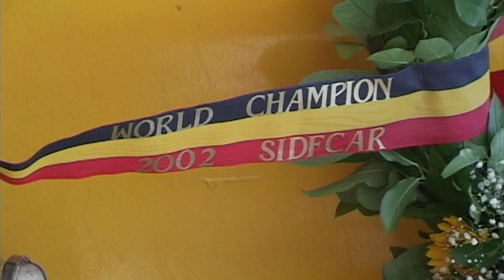Sidecar motocross racing Neeroeteren 2002 world championship